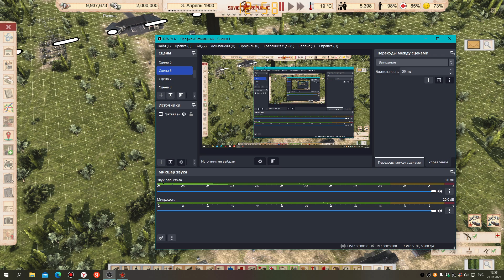Soviet Republic v0.8.9.18.1900.Кормушка для лошадок.Многих зданий не хватает.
В реалистичном режиме, на раннем старте, с исследованиями, запустить в работу республику не получится((( Нужно садится за редактирование модов.